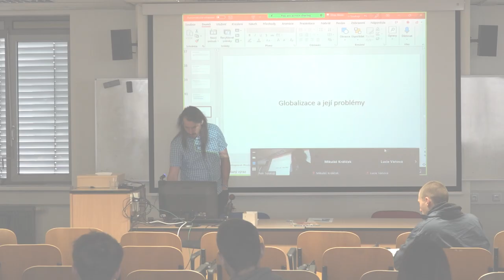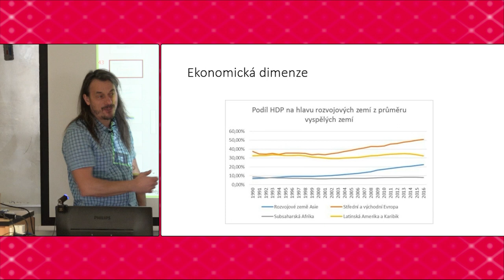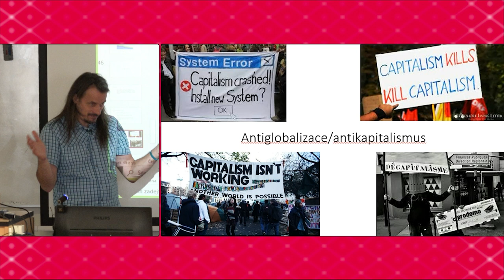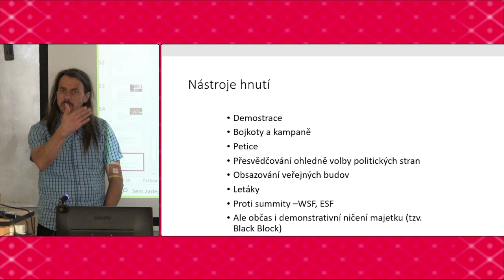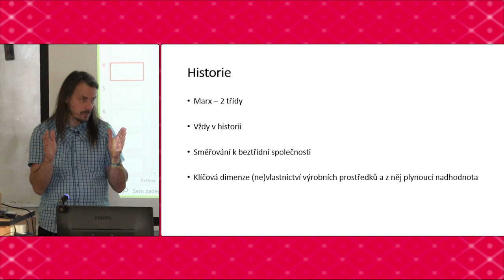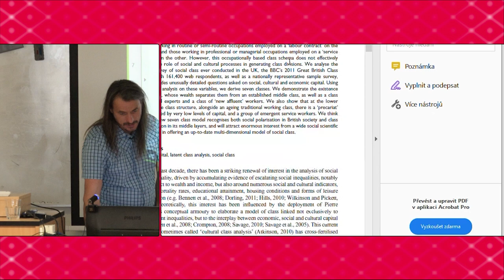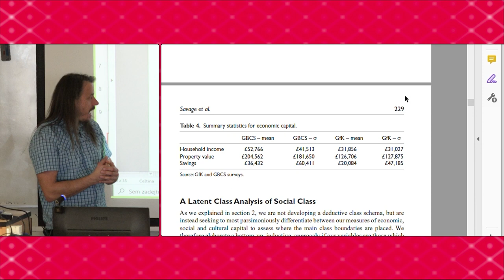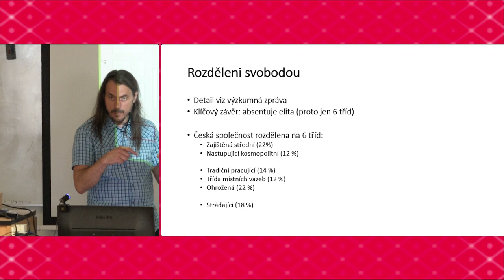Úvod do sociologie - JSB998 - Přednáška 7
Nerovnosti a antikapitalistické hnutí Rozvrstvení české společnosti. Studie Savage a kol. (2013) pro BBC. Rozdělení svobodou (ČR, 2019).